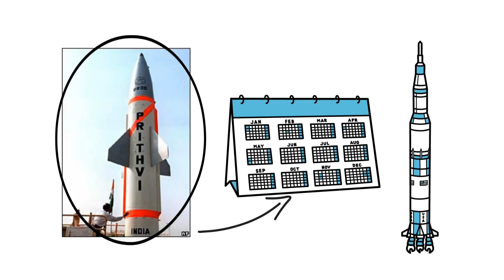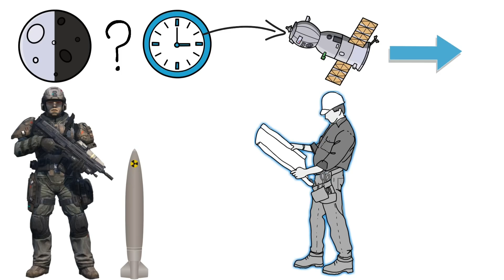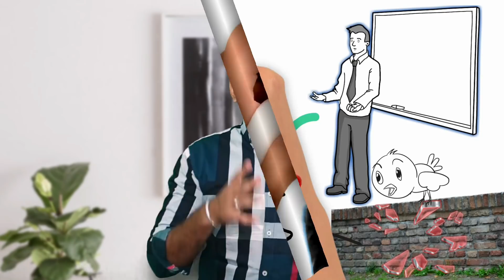America Da Kime Bnaya c ਉੱਲੂ India ne | Abdul Kalam Ji de ਹੈਰਾਨ Kar ਦੇਣ Vale ਕਾਰਨਾਮੇ ਤੇ Vichar |P-2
Dr. APJ Abdul Kalam ji Di Motivational & Inspirational Biography

Hindi book

English book